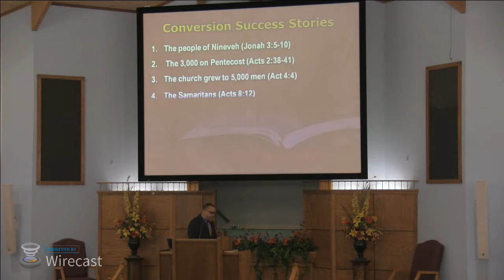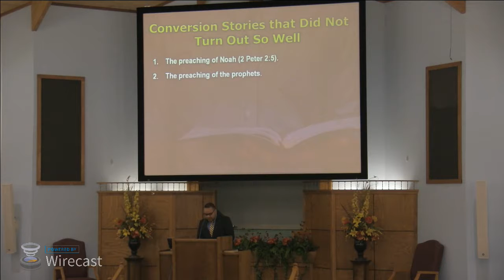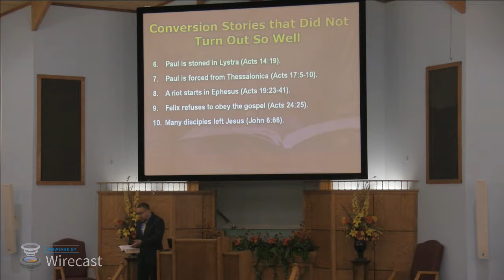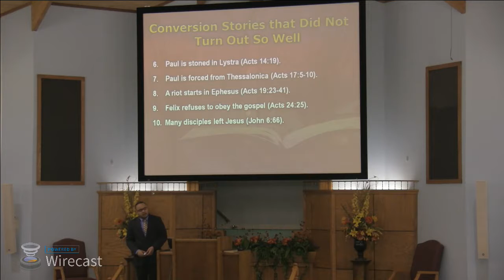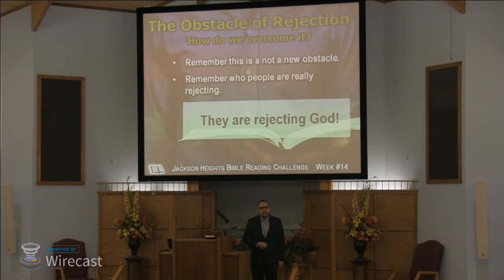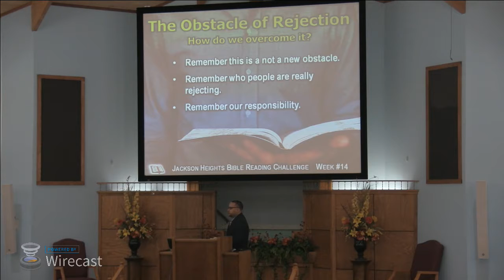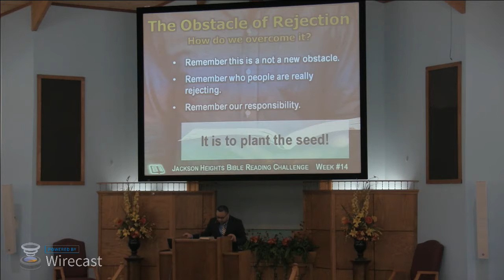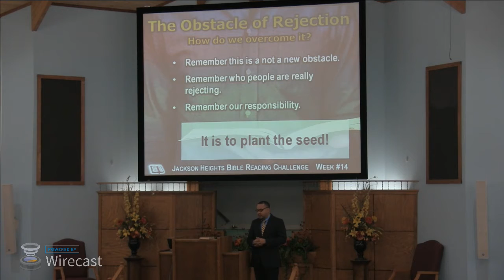Jackson Heights Live Stream: The Challenge of Rejection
The Lesson :  The Challenge of Rejection
Speaker : Shawn Jeffries

Have you ever faced the obstacle of rejection when trying to fulfill the marching orders of Matthew 28:18-20? If so, how did you respond? Were you discouraged to the point where you never wanted to do evangelism again? Since this obstacle is one of the devil's greatest tools to hinder our efforts to win the lost, we need to know how to combat if effectively. Here are three things to always remember when faced with the obstacle of rejection.